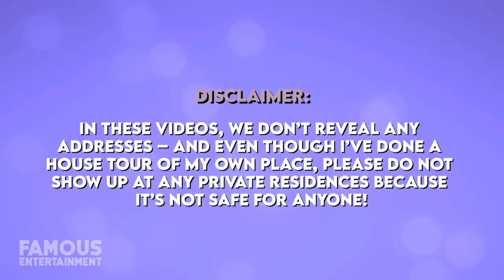Kerry Washington | House Tour | $10.5 Million LA Compound, New York Penthouse & More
Actress Kerry Washington may be notoriously private about her personal life, but we do know she has quite the real estate portfolio. Not only is her main residence an incredible compound in Los Angeles with a magical garden, she also leases an elegant apartment in Manhattan overlooking the Hudson River. In this video, we’ll check out a few of Kerry’s properties both past and present.